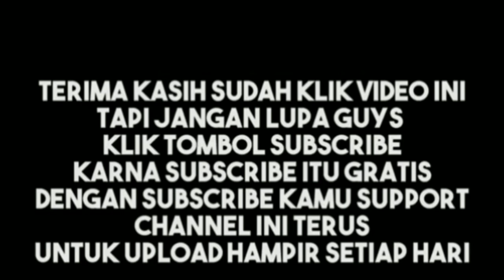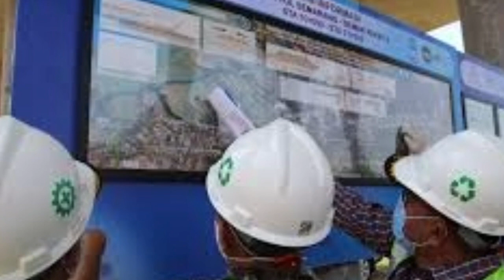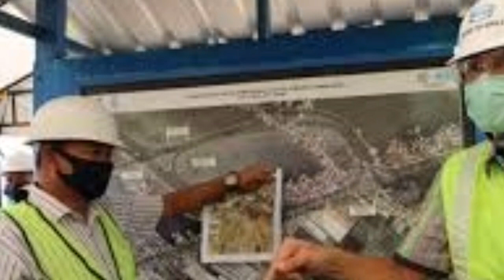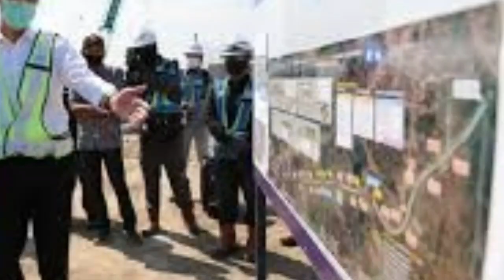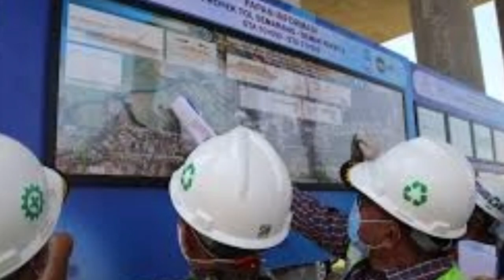Tak Hanya Untuk Transportasi, Ini Alasan Ganjar Pranowo Membangun Tol Semarang-Demak di Tepi Laut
GridOto.com - Proses pengerjaan Jalan Tol Semarang-Demak terus dilakukan dengan maksimal di awal tahun 2021.

Selain memperlancar transportasi dari Semarang menuju Demak, jalan tol baru ini juga jadi solusi untuk atasi banjir rob.

Hal itu GridOto ketahui dari ungkapan Gubernur Jawa Tengah (Jateng), Ganjar Pranowo pada video di Instagram @ganjar_pranowo, Selasa (26/01/2021).

Dalam video berdurasi singkat itu, Ganjar Pranowo menegaskan kalau hal tersebut sudah direncanakan sejak lama.Ini bukan hanya membuat jalan seperti pada umumnya. Tapi juga untuk mengendalikan banjir," ujar Ganjar Pranowo di dalam video.

Ganjar menjelaskan, dengan begitu daerah, transportasi dan banjirnya bisa terkendali sesuai yang diharapkan.

Tol Semarang-Demak di tepi laut
Selain itu, Gubernur Jateng ini mengatakan kalau jalan tol baru juga bisa mengendalikan air untuk dimanfaatkan ulang.

"Kami sudah memperhitungkan semua itu agar Tol Semarang-Demak bisa memiliki banyak manfaat untuk warga sekitar," lanjutnya.Ia berharap, semoga banjir rob yang selama ini terjadi di Semarang maupun Demak bisa teratasi dengan adanya jalan tol ini.

"Tak lupa, saya sangat berterima kasih kepada masyarakat yang mendukung pembangunan jalan Tol Semarang-Demak," pungkasnya.